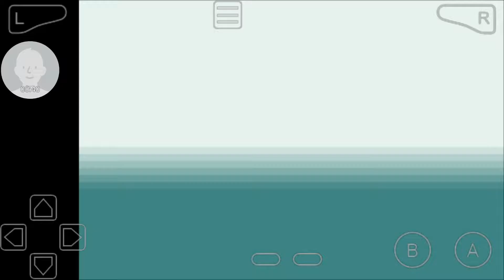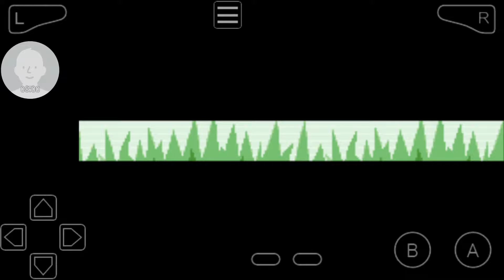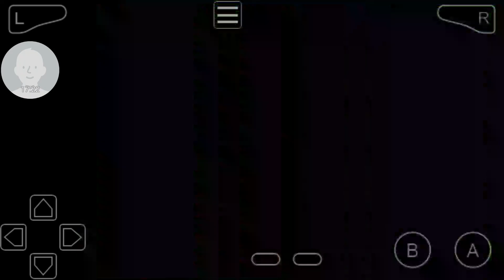Pokemon Blattgrün der Anfang einer legende